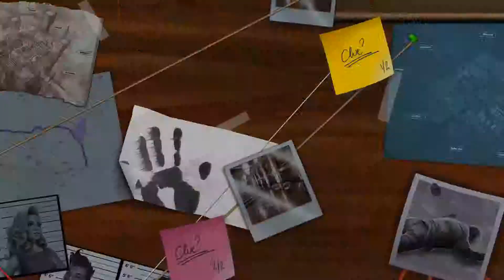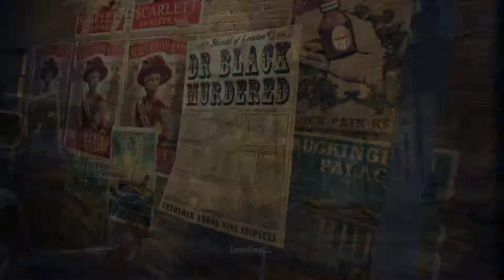NEW SHERLOCK BOARD | Clue Part 3 | Let's Play with Pam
I'm feeling reeeeaaal rusty today returning to this game. Will I be able to solve the case? Watch to find out.